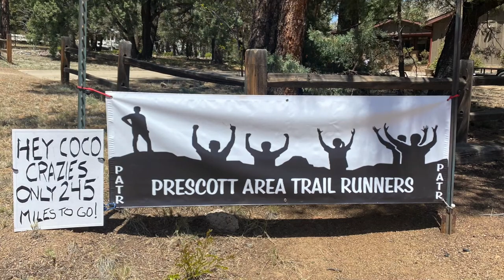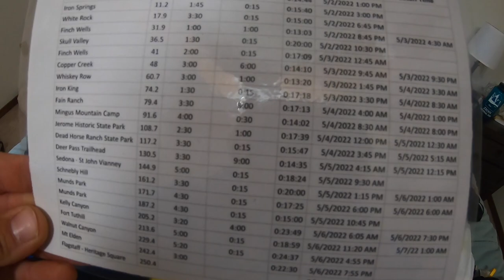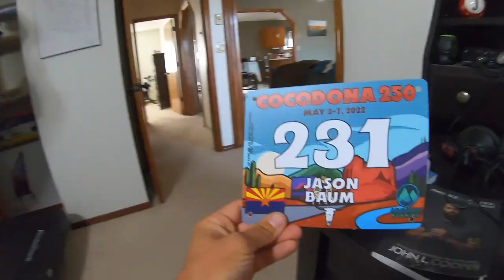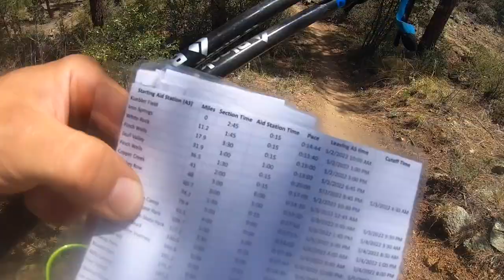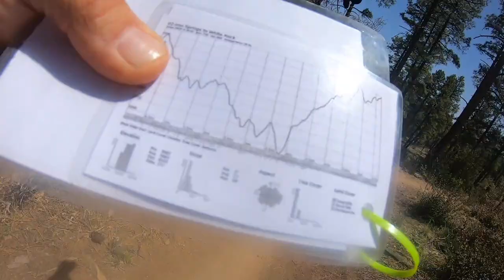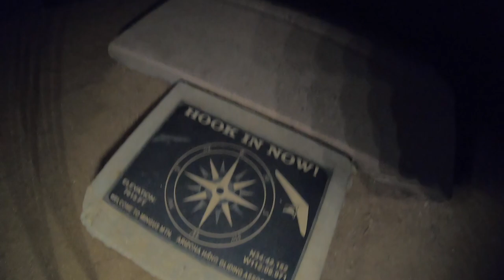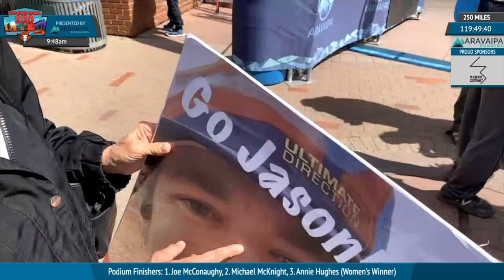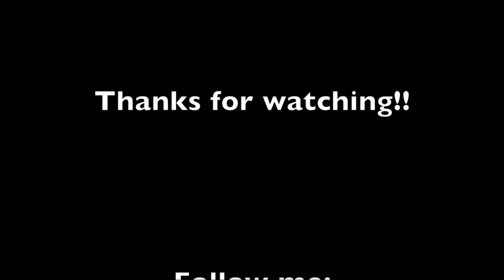Cocodona 250 - Epic Footrace Across Arizona - Long Form Race Documentary - May 2-7, 2022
Just an amazing adventure through the heart of Central and Northern Arizona.  Due to the Crooks Fire just south Prescott, this course had a major reroute compared to the inaugural 2021 edition.  We started in Prescott and ran down to Skull Valley before returning back to Prescott to link back up with the original route, just before hitting Whiskey Row.  From there, the course took us through Prescott Valley, up and over Mingus Mountain into Jerome, down into the Verde Valley through Clarkdale and Cottonwood, up into Sedona, then finally up onto the Coconino Plateau, where we finished in downtown Flagstaff after one final climb up and over Mt Elden - truly the adventure of a lifetime.

I battled issues with my left ankle from about mile 100 to the finish, but was able to finish a few hours under the 122 hour cutoff with a time of roughly 119 hours 50 minutes.

To all of my pacers, crew, and friends and family that supported me along the way - I can't thank you guys enough!

CHAPTERS:

0:00 - Intro
0:50 - Pre race footage (gear, drop bags, swag bag)
12:46 - Race start - Kuebler Field to Iron Springs (miles 0 - 11)
20:53 - Iron Springs to White Rock (miles 11 - 18)
24:08 - White Rock to Finch Wells (miles 18 - 32)
27:20 - Finch Wells to Skull Valley (miles 32 - 36)
28:22 - Skull Valley to Whiskey Row (miles 36 - 61)
34:02 - Whiskey Row Arrival (mile 61)
37:52 - Whiskey Row to Iron King (miles 61 - 74)
57:41 - Iron King to Fain Ranch (miles 74 - 80)
1:07:38 - Fain Ranch to Mingus (miles 80-91)
1:21:24 - Mingus to Jerome (miles 91 - 109)
1:25:32 - Jerome to Dead Horse (miles 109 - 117)
1:30:33 - Dead Horse to Deer Pass (miles 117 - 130)
1:35:29 - Deer Pass to Sedona (miles 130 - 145)
1:39:00 - Sedona to Schnebly Hill (miles 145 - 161)
1:46:36 - Schnebly Hill to Munds Park (miles 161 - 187)
1:50:19 - Munds Park to Kelly Canyon (miles 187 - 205)
1:57:57 - Kelly Canyon to Fort Tuthill (miles 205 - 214)
2:00:30 - Fort Tuthill to Walnut Canyon (miles 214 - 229)
2:02:00 - Walnut Canyon to Mt Elden (miles 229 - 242)
2:04:57 - Mt Elden to Heritage Square (miles 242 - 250)
2:07:29 - Beaver Street to the finish (ripped from the livestream)
2:12:49 - Finish line!!!
2:15:55 - Post race thoughts